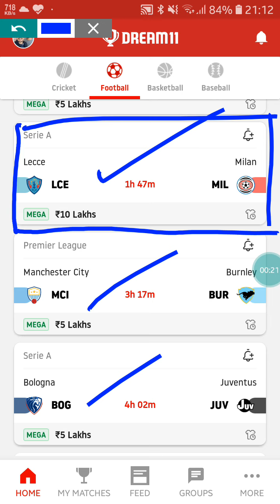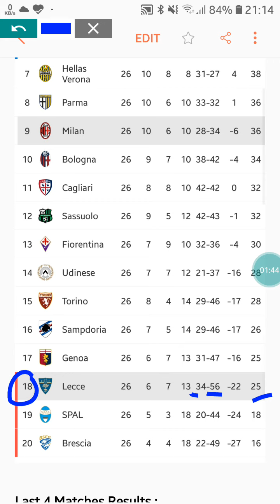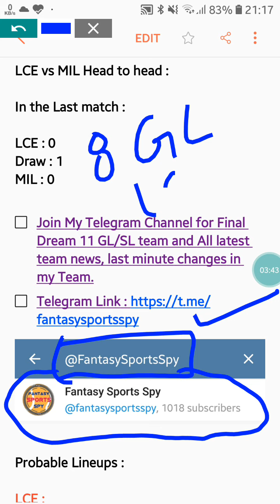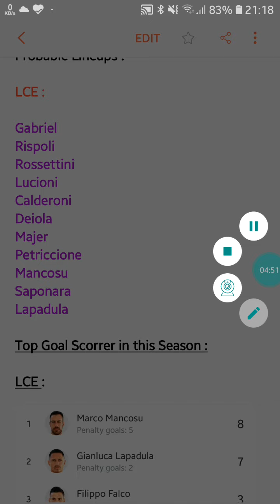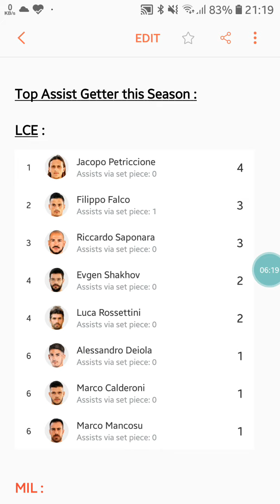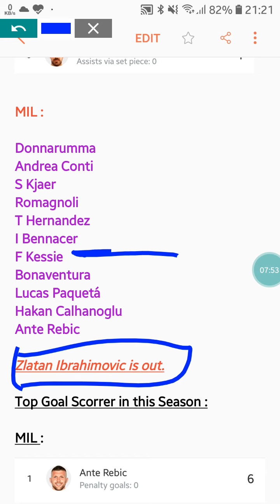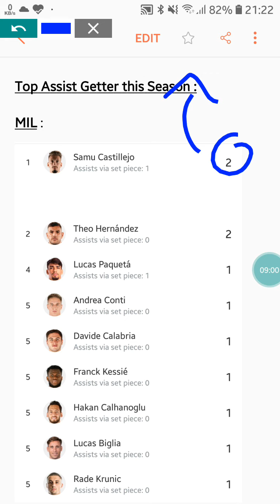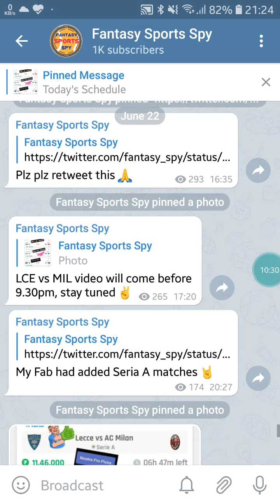LCE vs MIL Dream 11 Tips and Predictions | LCE vs MIL Dream11 Tips | Lecce vs Milan Dream 11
✅Rs 100 Instant Bonus

✅Deposit b/w Rs. 500 to Rs. 2000 and get 100% BONUS!!
✅Instant Withdrawal
✅Regular 0% commission contest
✅Play different formats like
Dream Team, Prediction, Player Battle and Live Quiz bhi
✅India's Favourite Sports Fantasy App